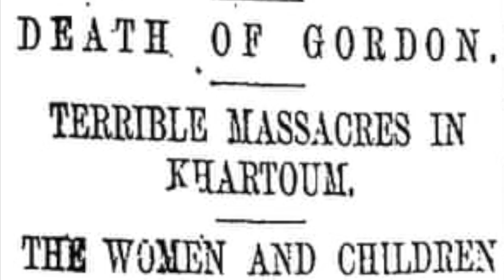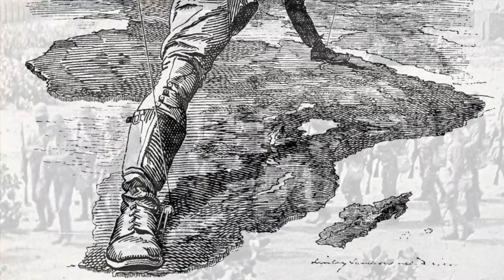5 Most Legendary Charges of All Time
Some of the most legendary and history altering charges of all time...